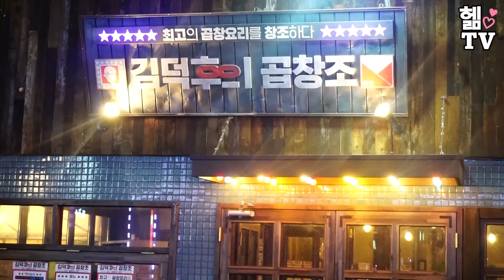김덕후의 곱창조 부평상륙!!! 역시 곱창 맛집이여라乃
설정→품질→ HD자동1080로 설정하신 후, 고화질로 감상하세요!

평소 곱창 덬후인 저는 곱창이란 곱창은 다 먹고다니는데
그 중 제일 좋아하는 김덕후의 곱창조가 드디어! 부평에 상륙!!!
무한리필에 순두부찌개 + 꼬수한 덕후밥까지 금상첨화지라~♡

▼자세한 먹방후기는 블로그에서 확인하셔요! :-)▼